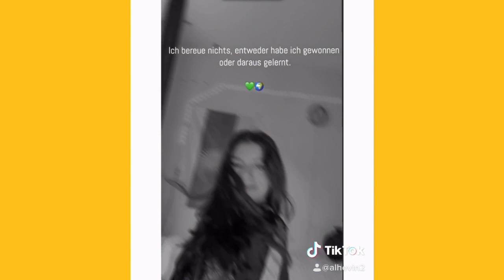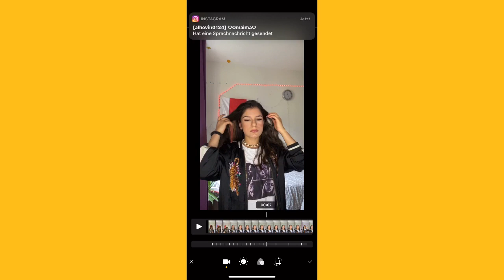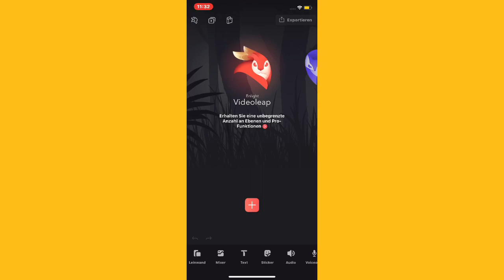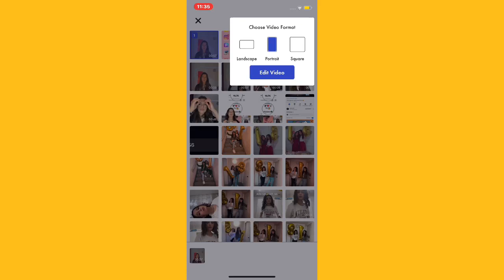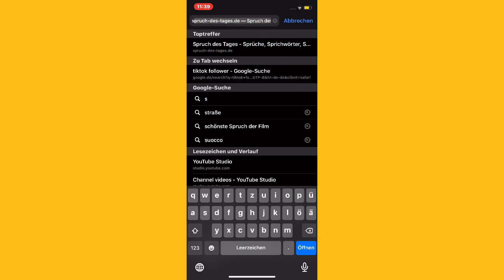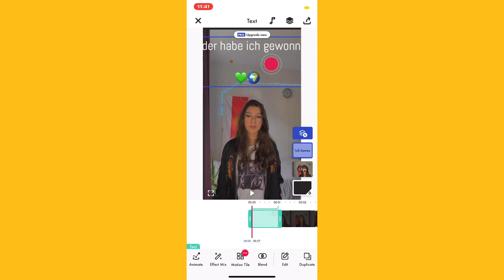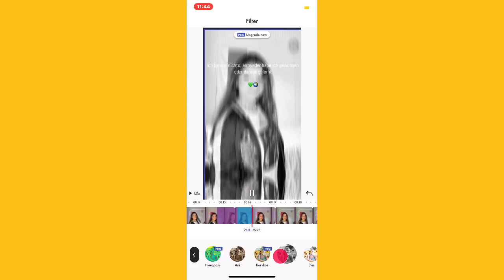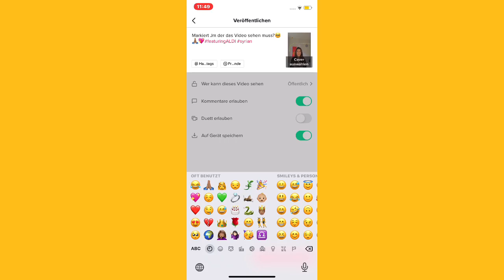Wie mach ich meiner slomo Videos??-Slow Mo Tutorial💖👑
Hey v